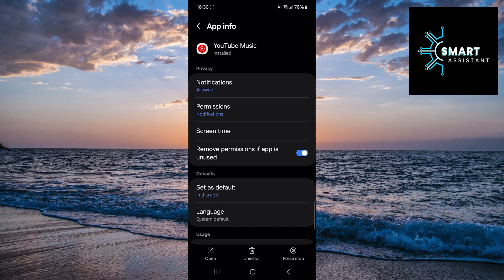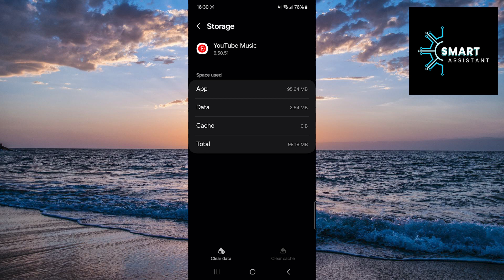How to Clear YouTube Music Cache on Samsung Galaxy (Step By Step Guide)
If you notice that the YouTube Music app is taking up too much space or running slower, it might be time to clear the cache memory. Clearing the cache can improve app performance and free up space on your device. In this tutorial, step by step, I will show you how to clear the cache memory of YouTube Music on your Samsung Galaxy device.